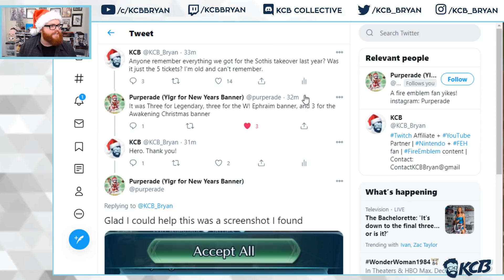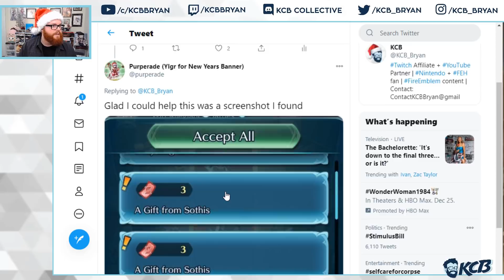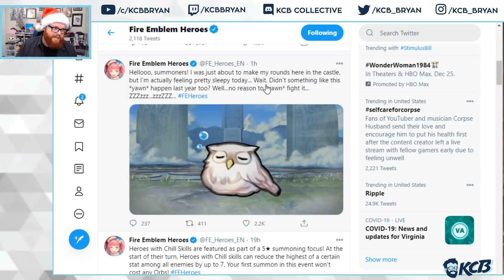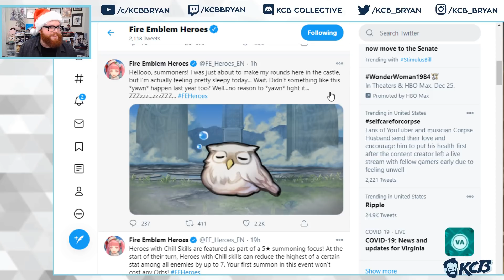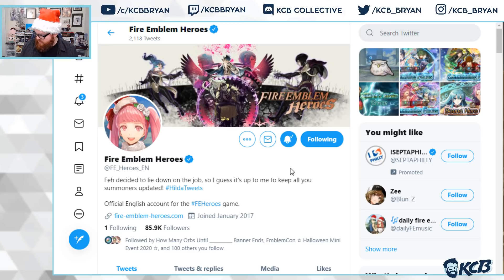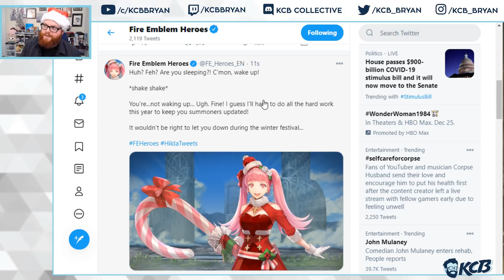Christmas Hilda Takeover! | HildaTweets Fire Emblem Heroes [FEH]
Hilda has taken over the Fire Emblem Heroes twitter account while Feh naps! Here's hoping she brings us some good stuff like Sothis did last year!